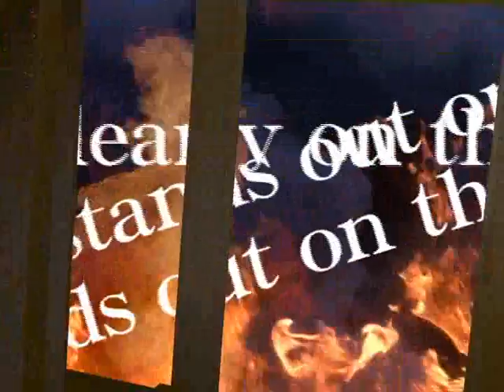贈物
クリプレって事で。